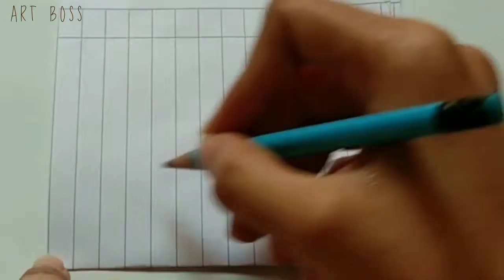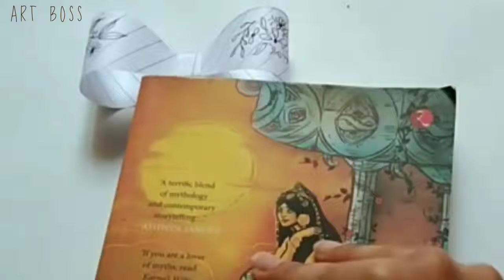how to make bookmark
Easy DIY Bookmark idea.